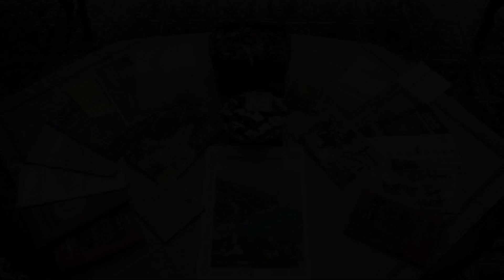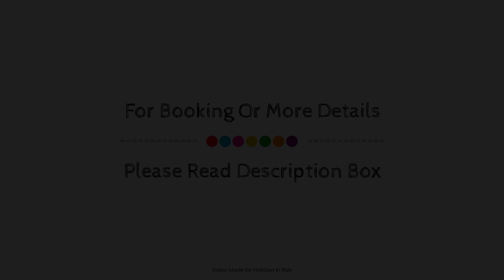Hotel Europa, Minori, Italy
About Property:
Set in a prime location of Minori, Hotel Europa puts everything the city has to offer just outside your doorstep. The hotel offers a wide range of amenities and perks to ensure you have a great time. All the necessary facilities, including 24-hour front desk, room service, family room, restaurant, newspapers, are at hand. Air conditioning, heating, balcony/terrace, telephone, fan can be found in selected guestrooms. The hotel offers various recreational opportunities. For reliable service and professional staff, Hotel Europa caters to your needs.
Searching For
1. Hotel Europa - Minori
2. Hotel Europa - Minori Virtual Tour
3. Hotel Europa - Minori Rooms
4. Hotel Europa - Minori Amenities
5. Hotel Europa - Minori Videos
6. Hotel Europa - Minori Offers
7. Hotel Europa - Minori Deals
Audio Credit:
Track Title: Subway Dreams
Artist: Dan Henig